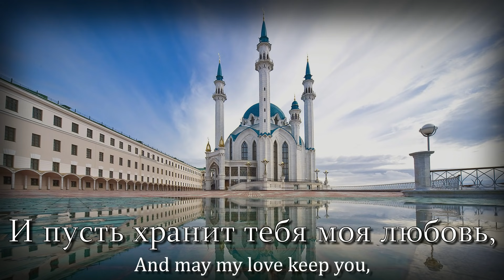"Татарстан Җөмһүрияте Дәүләт гимны" - National Anthem of Tatarstan